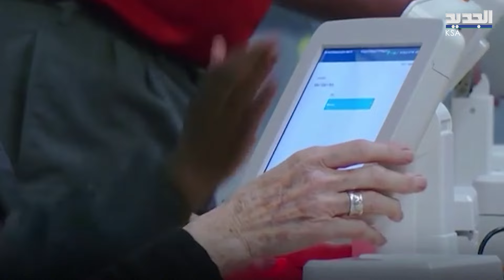الرد الإيراني يرخي بظلاله على الانتخابات الأمريكية..من المستفيد ترمب أم بايدن ؟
الهجـ وم الايراني يرخي بظلاله على السياسة الاميركية ويقلل من حظوظ بايدن في الانتخابات الرئاسية

الجديد عربية" نشرة اخبارية مفصلة تتضمن أخر التطورات السياسية وأبرز الأحداث الاقتصادية والفنية في العالم